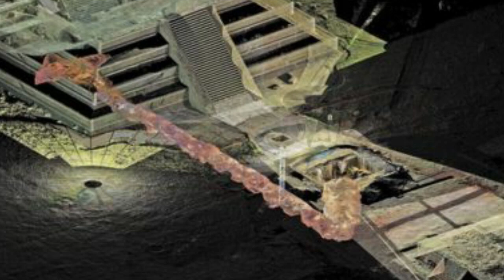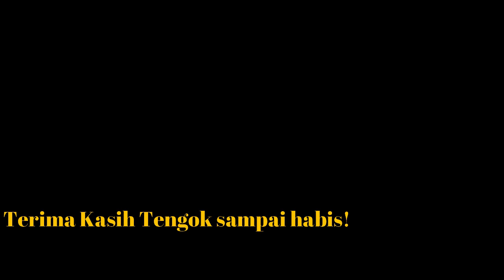Piramid Matahari dan Bulan | Tamadun yang lenyap?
Hey Gais.
Sori sebab lama tidak upload video. Banyak lagi misteri pasal dua piramid ni, kamu google kay.

Terima kasih baca description ni.
jumpa lagi di video-video yang akan datang.

Stay safe!